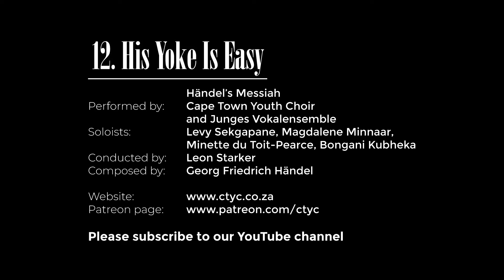His Yoke Is Easy - Handel's Messiah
Cape Town Youth Choir & Junges Vokalensemble, Hannover (Dirigent: Prof Klaus-Jürgen Etzold).

Lyrics:
Matthew 11:30 His yoke is easy, and His burden is light.

Live performance on 24 March 2018 at the Sarah Baartman Hall, UCT, Cape Town.
Soloists: Levy Sekgapane (Tenor), Magdalene Minnaar (Soprano), Minette du Toit-Pearce (Alto), Bongani Kubheka (Bass). Treble: Lorena Marais

CTYC Festival Orchestra.
Leader: Suzanne Martens
Harpsichord: Erik Dippenaar
Trumpet: Mike Blake
Conductor: Leon Starker

Messiah (HWV 56) is an English-language oratorio composed in 1741 by George Frideric Handel, with a scriptural text compiled by Charles Jennens from the King James Bible, and from the Coverdale Psalter, the version of the Psalms included with the Book of Common Prayer. It was first performed in Dublin on 13 April 1742 and received its London premiere nearly a year later. After an initially modest public reception, the oratorio gained in popularity, eventually becoming one of the best-known and most frequently performed choral works in Western music.

Handel's reputation in England, where he had lived since 1712, had been established through his compositions of Italian opera. He turned to English oratorio in the 1730s in response to changes in public taste; Messiah was his sixth work in this genre. Although its structure resembles that of opera, it is not in dramatic form; there are no impersonations of characters and no direct speech. Instead, Jennens's text is an extended reflection on Jesus as the Messiah called Christ. The text begins in Part I with prophecies by Isaiah and others, and moves to the annunciation to the shepherds, the only "scene" taken from the Gospels. In Part II, Handel concentrates on the Passion and ends with the "Hallelujah" chorus. In Part III he covers the resurrection of the dead and Christ's glorification in heaven.

Handel wrote Messiah for modest vocal and instrumental forces, with optional settings for many of the individual numbers. In the years after his death, the work was adapted for performance on a much larger scale, with giant orchestras and choirs. In other efforts to update it, its orchestration was revised and amplified by (among others) Mozart (Der Messias). In the late 20th and early 21st centuries the trend has been towards reproducing a greater fidelity to Handel's original intentions, although "big Messiah" productions continue to be mounted. A near-complete version was issued on 78 rpm discs in 1928; since then the work has been recorded many times. - Wikipedia

YOUR HELP.
Shadwell Overmeyer
Carolien van Milligen
Gerrit van Milligen
Leon Starker
Francois Swart
Francois Viljoen